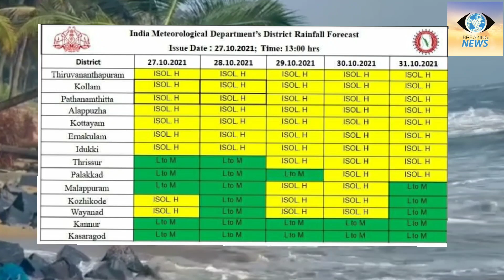അഞ്ചാം ന്യൂനമർദ്ദം |Weather|rain news|kalavastha news malayalam|kerala rain news malayalam/kerala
low pressure area in bengal bay
low pressure in bay of bengal